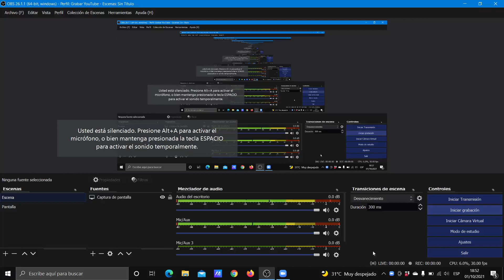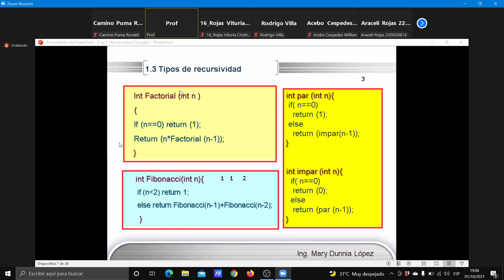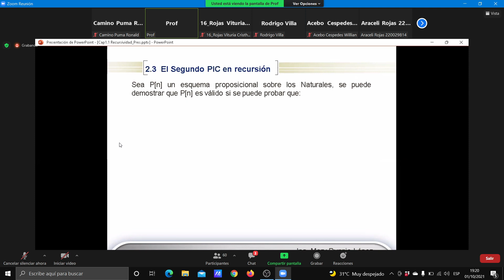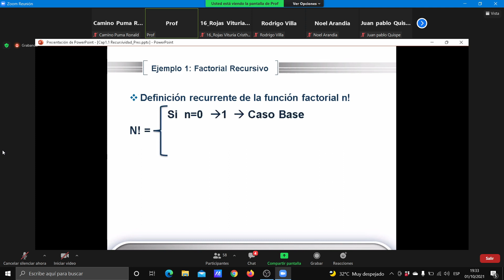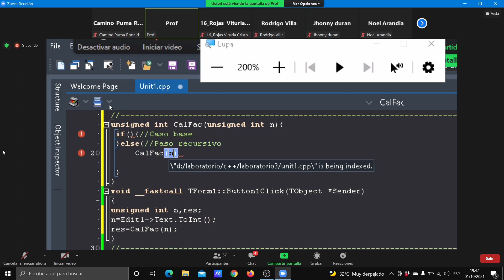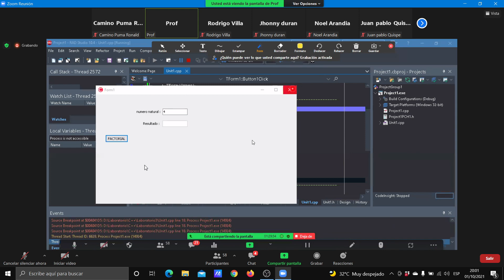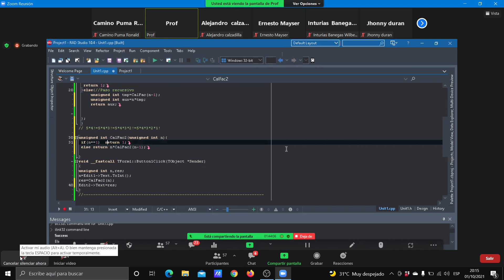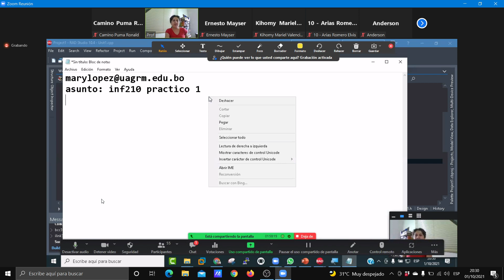3 Recursividad Caso Base y General